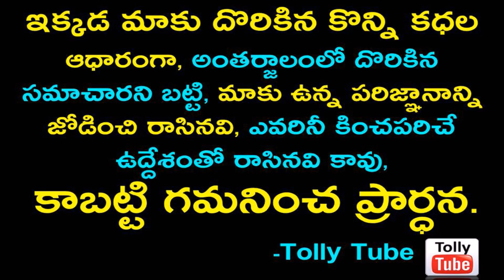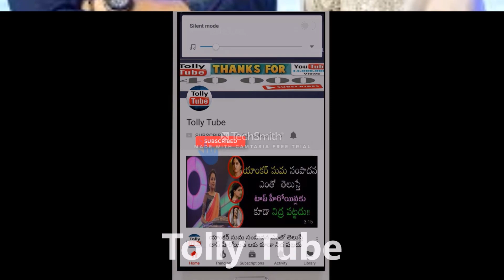New Year రోజున తన భార్య సమంత ఇచ్చిన విలువైన గిఫ్ట్ చూసి కన్నీళ్లు పెట్టుకున్న నాగ చైతన్య!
►New Year రోజున తన భార్య సమంత ఇచ్చిన విలువైన గిఫ్ట్ చూసి కన్నీళ్లు పెట్టుకున్న నాగ చైతన్య! ఇంతకి ఏం గిఫ్ట్ ఇచ్చిందో తెలుసా..!!